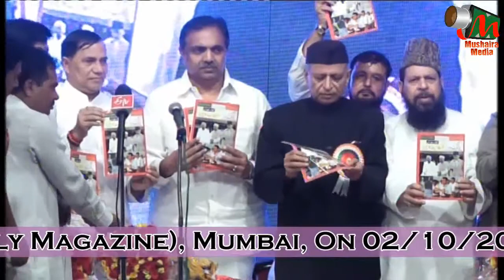RASM E IJRAA BANG-E-DARA[HD], Mumbai, Oct 2015, Org. Sayyed Jalaluddin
Releasing Ceremony Of
BANG-E-DARA (Urdu Monthly Magazine)
Organised By
Mr. Sayyed Jalaluddin - Editor - BANG-E-DARA
At Birla Matoshree Auditorium, Mumbai
On 02 October 2015,
Video Uploaded By MUSHAIRA MEDIA (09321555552).